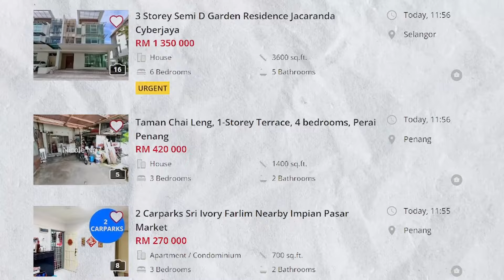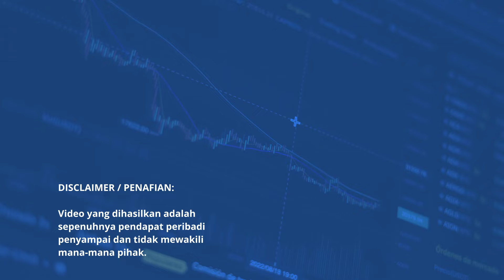Apa benda best bisness REAL ESTATE ni? [S1:E8] Boleh buat duit ke?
Episod 8. Kali ni kita bersama dengan Tuan Erman, guru besar dalam bidang real estate ni. Kalau ada yang masih tak kenal memang silap la. Tuan Erman ni bukan real estate agent yang biasa-biasa ya. Dia ada visi dan misi dia yang tersendiri dalam educating people dalam bidang ini. So dalam video ni banyak yang dia ceritakan tentang bisness real estate yang kita tak tahu.

00:00 Intro
01:06 Real estate agent sebagai satu bisness
03:01 Bagaimanakah orang atasan mengurus team yang ramai?
06:06 Bagaimana real estate agent dapat commission?
13:30 Macam mana agensi atasi masalah ejen lompat agensi?
16:03 Macam mana nak pastikan agent selesa dalam company?
23:27  Adakah industri ini lebih mementingkan recruitment berbanding educate orang ramai
26:13 Apakah rancangan seterusnya?
29:21 Penting ke empathy dalam bisness?
32:38 Apakah susah payah dalam mendapatkan income yang lumayan

Apa benda best bisness REAL ESTATE ni? [Podcast] Boleh buat duit ke?